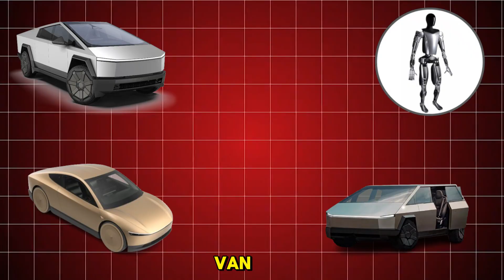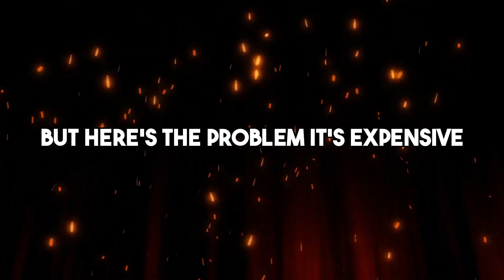Tesla’s $6,789 FLYING CAR Just Hit Production at Giga Texas — FIRST LOOK Inside!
It’s finally happening — Elon Musk’s flying car is REAL, and it’s rolling off the line at Giga Texas right now. With a jaw-dropping price of just $6,789, Tesla’s new flying vehicle is set to disrupt the entire auto and aviation industry overnight.

In this exclusive deep dive, we take you inside Tesla’s newest engineering marvel — a car that can drive, hover, and even fly short distances using next-gen aluminum-ion batteries and vertical-lift propulsion tech. This isn’t science fiction anymore — it’s Tesla rewriting history in real time.